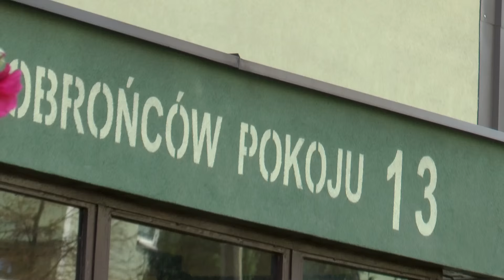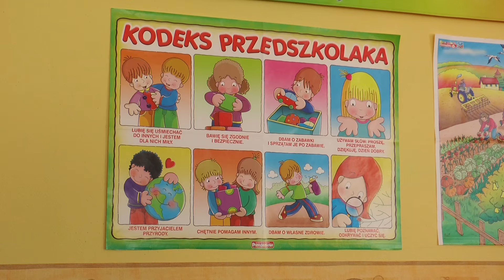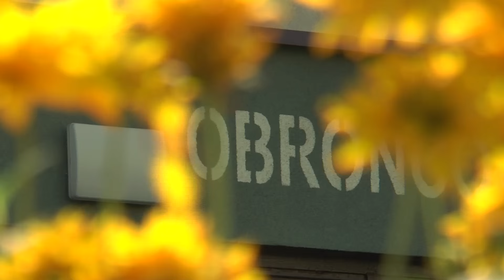Z KAMERĄ WŚRÓD LUDZI: 25 lat Spółdzielni Mieszkaniowej im. Obrońcow Pokoju w Gliwicach